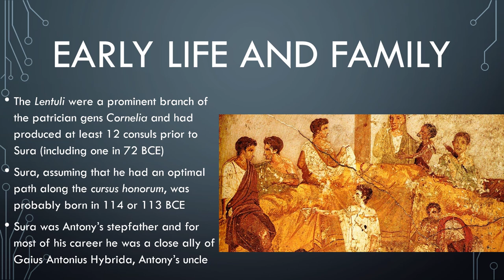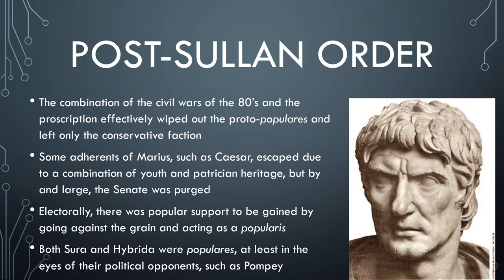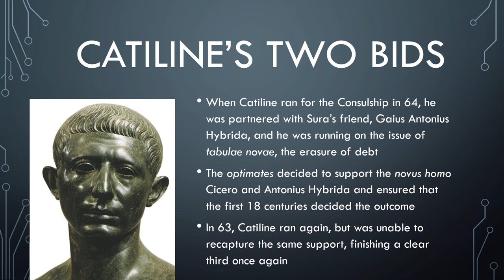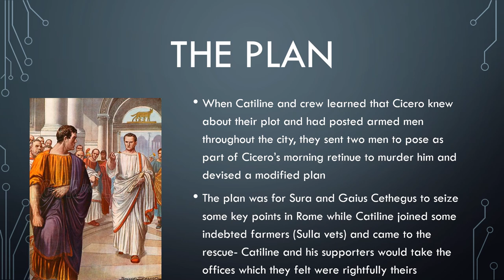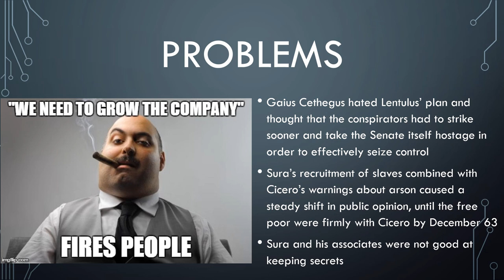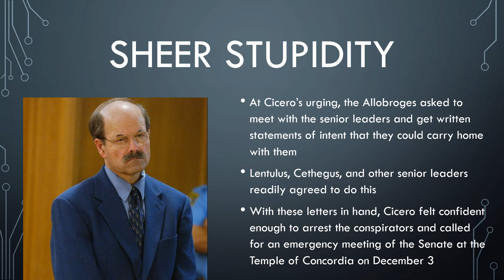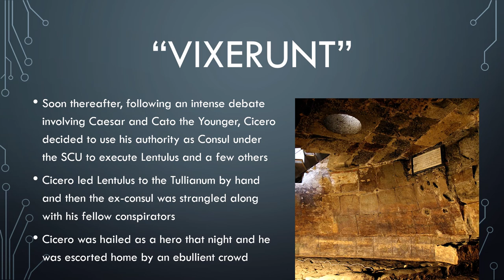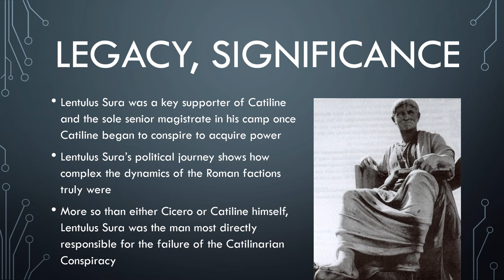Publius Cornelius Lentulus Sura, Consul 71 BCE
Lentulus Sura was a key part of the Catilinarian Conspiracy in 63 BCE. His gross incompetence contributed greatly to the conspiracy's failure. Here is his story.